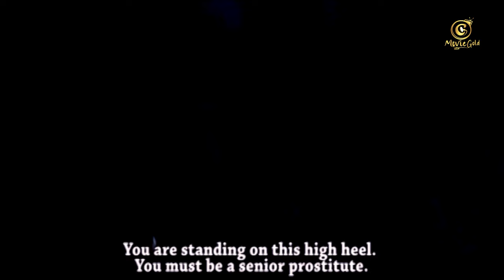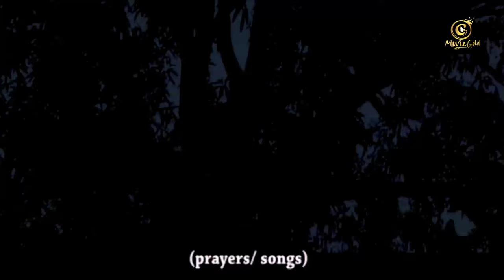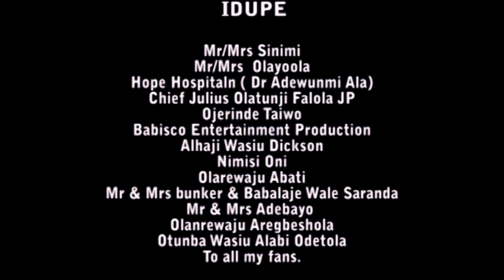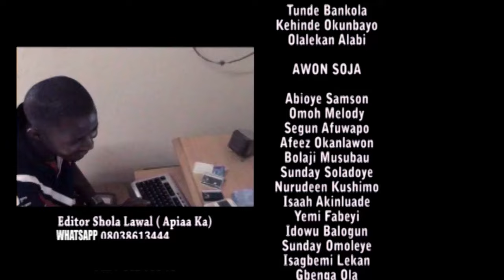OBA GARAGE 2 - Latest Yoruba Movie Soji Taiwo | Peju Ogunmola | Wasiu Alabi Pasuma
Prince Adekola, a motor park garage Chairman mischievously becomes the King of Ayetoro through the help of the greedy chiefs shortly after the death of the last King.